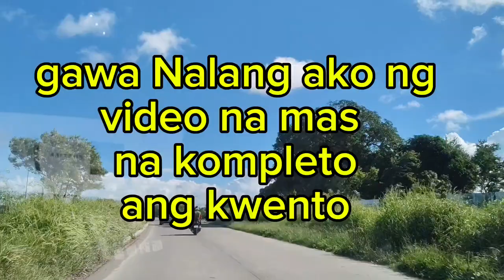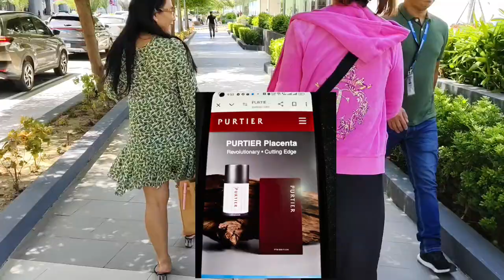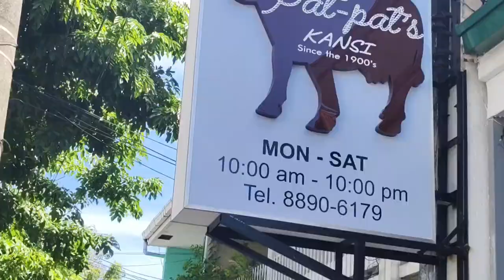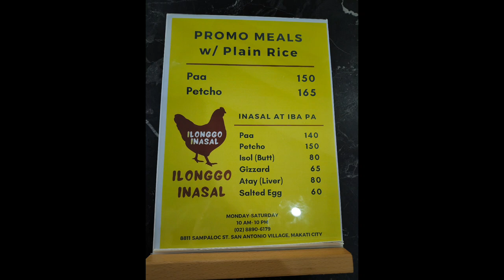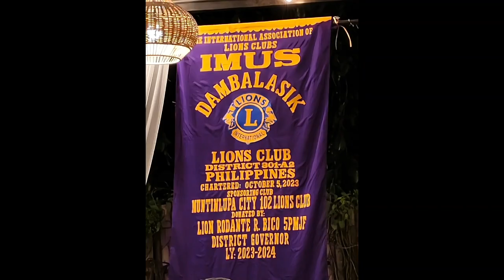KINASOHAN DAW AKO NG CAR NAPPING